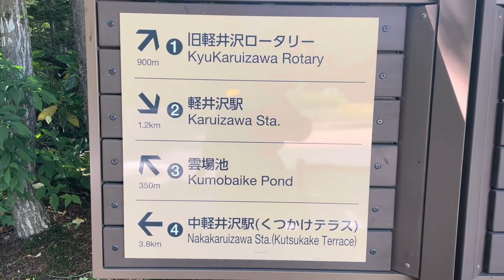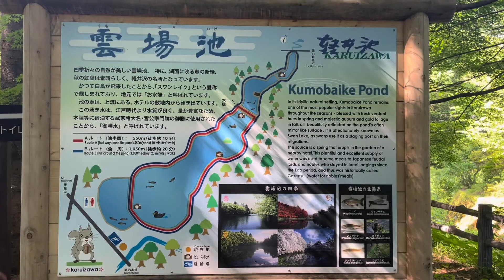WORK×ation Site軽井沢から雲場池への行き方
【WORK×ation Site軽井沢】

長野県北佐久郡軽井沢町大字軽井沢字野沢原1323番1387

ワーケーションとは　～三菱地所のワーケーション～
「働く」を変えれば、「生きる」が変わる

VACATIONに限定しない
WORK ×「・・・」ATION
Location・Motivation・Communication・Innovation
（場所） （動機づけ）　（深い対話）　（新しい息吹）

これらの意味合いを込めた創造的ワークプレイスである
WORK×ation Site（ワーケーションサイト）を、全ての働く方に向けて、提案します。